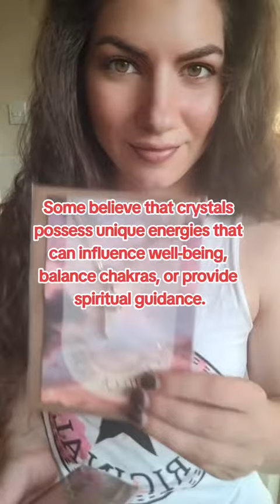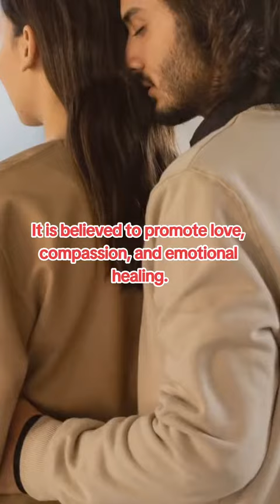Unveiling the Mystical Powers: Exploring the Benefits of Crystal Wearables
In this video, you will find out the benefits of wearing crystals.

😉 On this channel, we explore what a healthy lifestyle entails, along with small habits that will help you in this journey. A healthy lifestyle is a collection of aspects, from the health of the physical body to the mental, emotional, spiritual, relational, and financial health. If you are interested in those types of videos, Lifestyle Gossips is here for you.

😉 The information on this YouTube channel and the resources available are strictly personal opinions. Please make sure to do your own research.
Recipes are not tested dermatological. Make sure to do your own test before using anything on the skin.